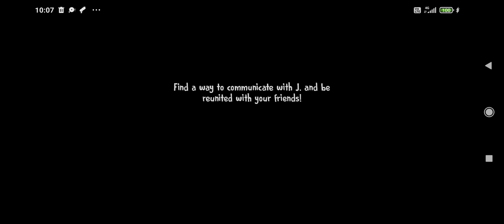19 December 2022